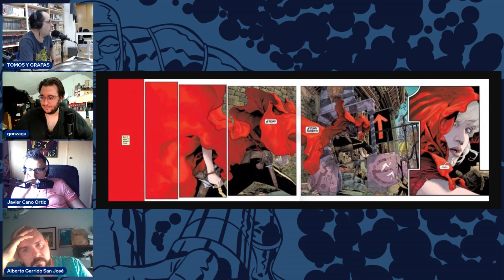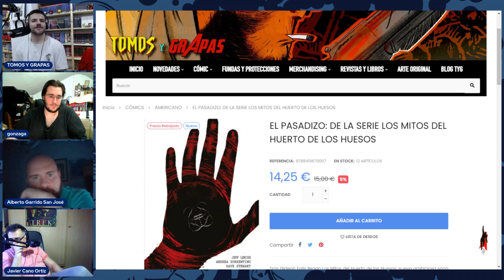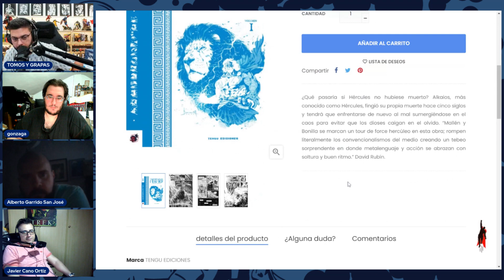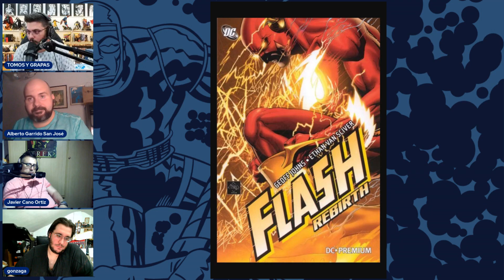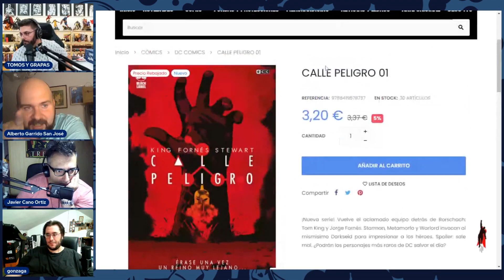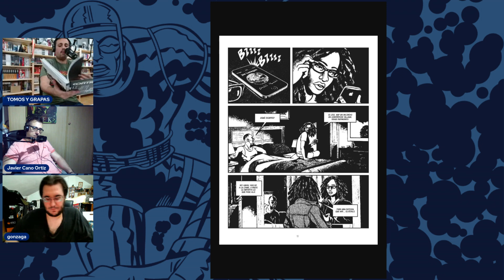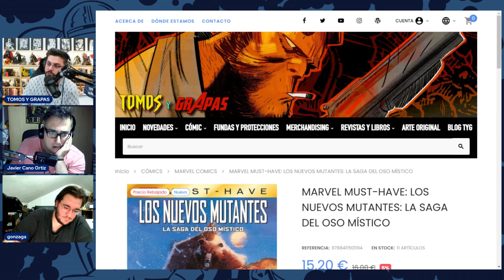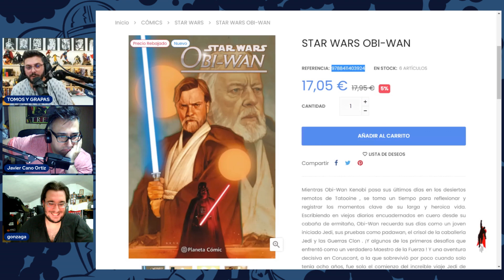FRANKENSTEIN de Bess | Echolands | Alkaios | ONE PIECE 3 en 1 | NOVEDADES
Os dejamos nuestro repaso semanal de novedades y recomendaciones para que tengáis la pila de lecturas siempre ocupada y al día.

Echolands
Chu Integral
Los Mitos del Huerto: El pasadizo
Miles Morales El Fin
Alkaios
Dai Dark
Locust
Batman un mal día: Mr. Frio
Flash Rebirth
Calle Peligro
Amor y Alimañas
La Maestra
Contrition
Frankenstein
Nuevos Mutantes: La Saga del Oso Místico
Magneto: Testamento
One Piece 3 en 1
Star Wars Obi-Wan

📻 Escucha nuestro *PODCAST SEMANAL* siempre que quieras, escuchándolo online o descargándolo en mp3 desde cualquiera de estas plataformas:

Tomos y Grapas es un medio de comunicación multiplataforma donde hablamos de todo lo referente sobre el mundo del cómic, novela gráfica e ilustración.